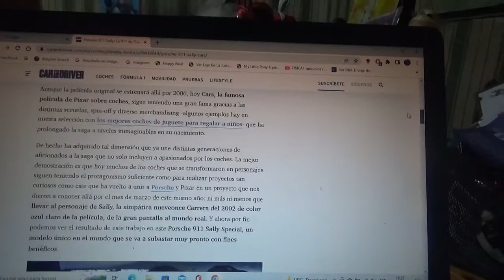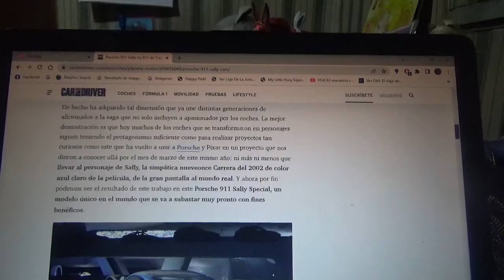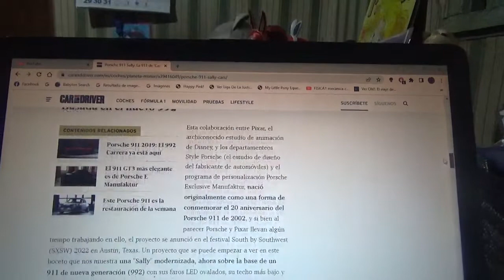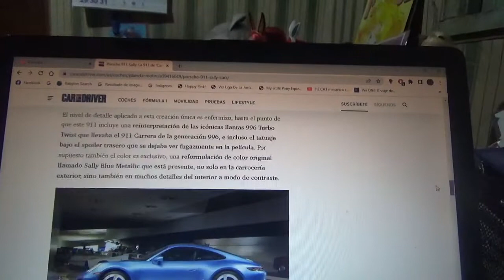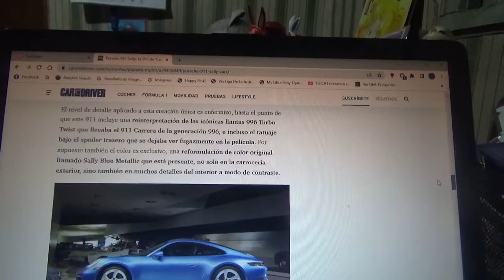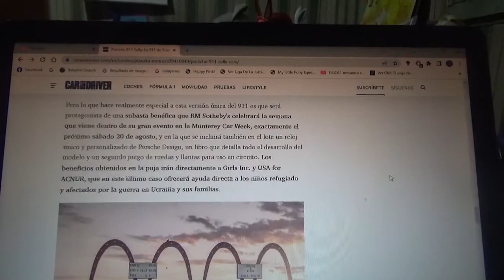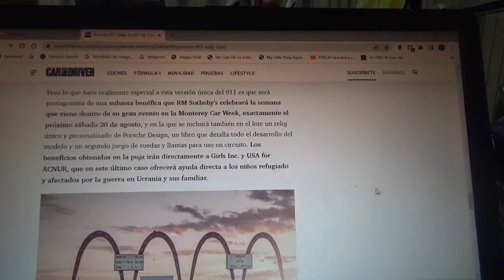Porsche 911 Sally Special información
Aquí les menciono a esta exclusiva versión creada por la marca automotriz alemana Porsche y la productora de animación cinematográfica Pixar(esta última filial de The Walt Disney) del 911 que esta inspirada en el personaje Sally Carrera de la franquicia Cars que será subastado próximamente con fines de beneficencia en la nueva versión 2022 de la Monterrey Car Week